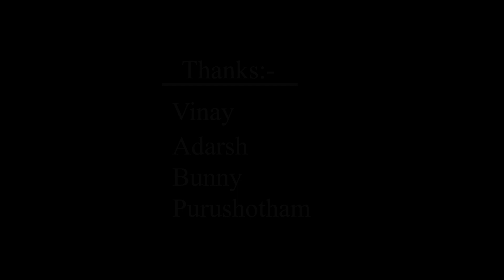Food Challenge contestant no 10/ food challenge/ challenge accepted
food challenge for Hyderabad viewers at  Delicacy restaurant
2 min  time limit
1k cash prize
Insta id lovelychandu654 DM - Challenge Accepted   (or)
Comment down
Challenge Accepted